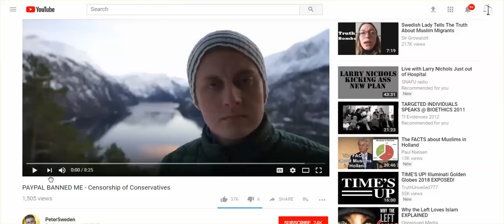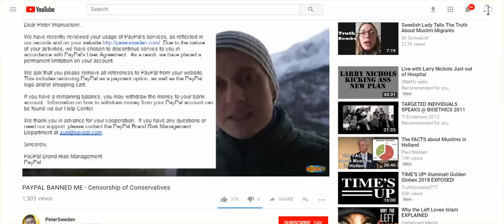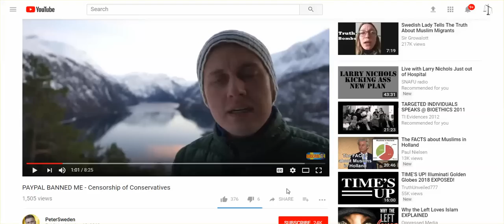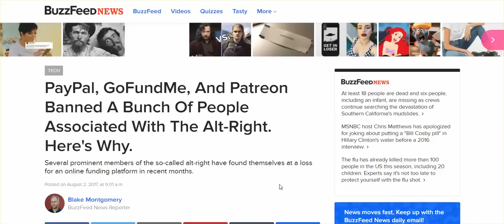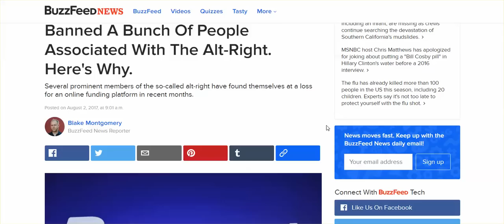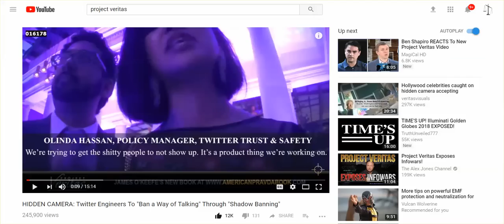PayPal, Patreon, GoFundMe, Twitter Getting Rid Of 'Truth', & "Shitty People"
We are screwed only because so many don't care what is happening.